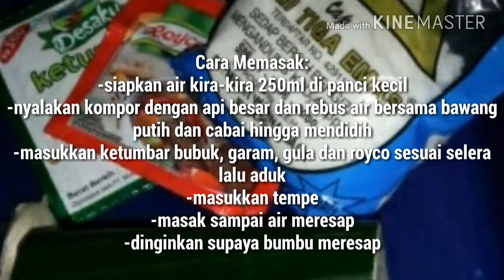TEMPE BACEM SIMPEL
Tips menggoreng Tempe Bacem:
Taruh minyak goreng secukupnya kemudian nyalakan kompor dengan api besar,, setelah minyak panas, kecilkan apinya dan siap menggoreng atau nyalakan kompor dengan api sedang setelah minyak agak panas,, goreng tempenya..

Catatan:

-Bagi yang tidak suka royco(penyedap) bisa diabaikan penggunaannya,, sesuai selera masing-masing..
-Gula, bisa di ganti dengan kecap

Selamat Mencoba..